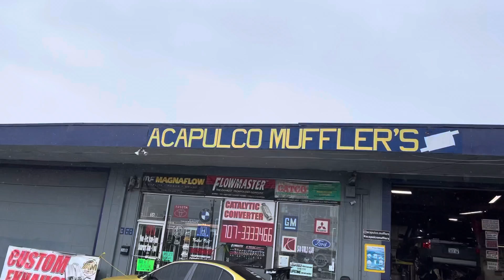Vibeing with the z33